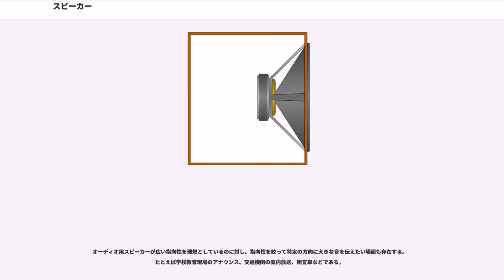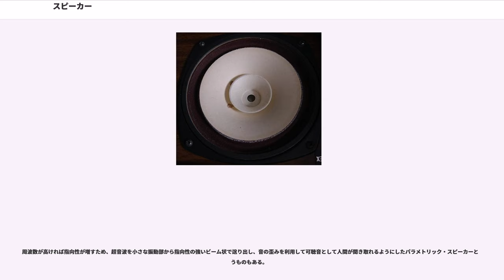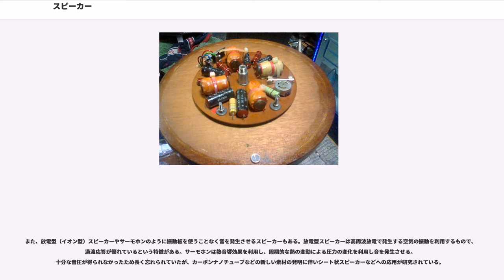スピーカー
スピーカー（）は電気信号を物理振動に変えて、音楽や音声などの音を生み出す機械である。語尾を伸ばさずにスピーカ、 ラウドスピーカー（）、拡声器とも呼ばれる。スピーカーユニット（後述）と区別するために、エンクロージャー（後述）に纏められたものをスピーカーシステムと呼ぶことがある。

電気によって音を出す機器には、スピーカー以外にチャイムやブザーやベルなどがあるが、これらは警告音など、単に報知のために音を発生させることを目的としており、決まった振動数の音や固定されたメロディを発生させるのが普通である。それに対してスピーカーは、声や楽器音などの自然音をマイクロホンなどで変換した電気信号を、再び元の音波として再生することを目的としている。したがって、入力された電気信号の波形を忠実に音の波形へ変換する必要性から、生成される音に歪みや雑音などがなるべく加わらないように設計される。現在では様々な方法で直接に電気信号として作られた音源を、音として再生するのに使われる場合もある（電子音楽）。

スピーカーは、肉声や音楽をその場で大音響にして遠くまで伝える拡声器（メガホン、ウェアラブルスピーカー）、携帯電話やラジオ・テレビ受信機、そして、音楽などをより原音に忠実な音で再生するための高級オーディオ機器に到るまで様々な音響製品に組み込まれ、それぞれの目的に応じた多くの形式がある。

スピーカーの音の出る部分をスピーカーユニット（または単にユニット）と呼ぶ。これらは単体で使われることは少なく、エンクロージャーに取り付けられたり、テレビや電話などの部品として内蔵されたりする。

ひとつのユニットでヒトの可聴域（およそ 20 — 20,000 Hz）全てを再生するのが理想であるが、現実には製作が難しい。そこで、特定範囲の周波数に特化したスピーカーユニットも存在する。各ユニットは担当する周波数によって、以下のように分類される。

なお、どの範囲の周波数が超低音・低音・中低音・中音・高音・超高音なのか、厳密な定義は存在しない。
これらのユニットを搭載することで以下のスピーカーシステムが作られている。

2ウェイ以上のスピーカー（フルレンジ以外のスピーカー）をマルチウェイスピーカーと呼ぶ。マルチウェイスピーカーにおいては、各ユニットの音域が重複しないように音域を制限する電気回路や電子機器を用いるのが通常である。パワーアンプの前（電圧信号の段階）で分割し音域毎に別のパワーアンプで駆動することもあるが、多くの場合パワーアンプで電力増幅後に分割される。各ユニットの音域の境界にあたる周波数をクロスオーバー周波数という。2ウェイであれば1つの、3ウェイであれば2つのクロスオーバー周波数が存在する。

マルチウェイスピーカーでは必然的に各ユニットの取付位置が異なるため、フルレンジと比較して楽器や声の位置がぼやけるという意見がある。これを解決するため、トゥイーターの上下を挟むように2つのウーファーを配置し、取付位置を見かけ上一致させたスピーカーシステムも販売されている。特殊な例として、ウーファーの中心部にトゥイーターを組み込むことで1つのユニットとした2ウェイユニットがあり同軸型（コアキシャル）2ウェイユニットと呼ばれる。

なお、上記のスピーカーシステムに、サブウーファーを別筐体として付加する場合もある。これは低音（超低音・重低音）のみを出すための専用スピーカーシステムである。ホームシアター製品のほとんどに付属しており、AV機器として広く普及しているといってよい。なお、サブウーファーについては、ドルビーデジタルなどのシステムにおいてLFEチャンネル(0.1ch）として付加される場合があるが、これはスピーカーが担当する音域を分割するものでなく、独立したチャンネルとして超低音を付加するものである。

受動素子のみで構成した音域分割用電気回路を「クロスオーバー・ネットワーク」あるいは「パッシブ・ネットワーク」（ないし単にネットワーク）と呼ぶ。

ネットワークはキャパシタとインダクタによるローパス・ハイパス等のフィルタによるチャネルディバイダと、各帯域のスピーカーの能率の違いによるアンバランスを調整する抵抗によるアッテネータから成る。

ネットワークの設計が正しく行われないと、位相特性や周波数特性が悪化する。このため、特に複雑なものは測定や試聴をくり返して最適な回路を組み上げていくのが普通である。

複雑なネットワークはその原理上位相がばらばらと...